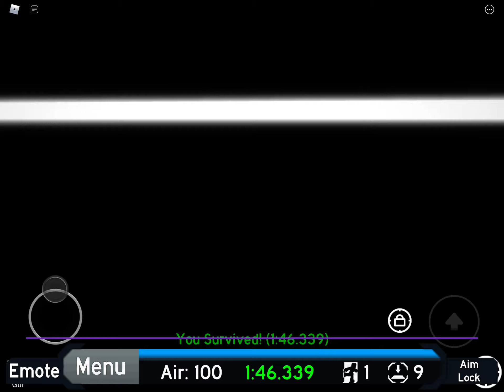Digitalization fe2 community maps (mobile)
I beat it and yeah
Song artist - Waterflame
Music used - Flight
Roblox - Gaming

Gameplay - 6/10
Detail 8.25/10